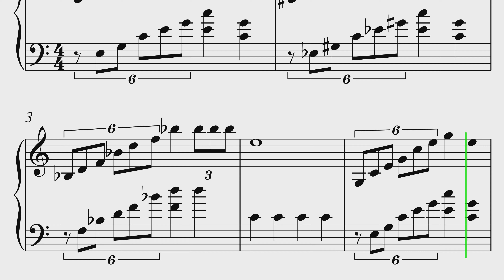Super Mario Bros Level Complete Theme Piano Sheet Music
If you want to learn how to play "Super Mario Bros" on Piano, this tutorial is for you!

About:
In this video learn how to play Super Mario Bros on piano using this Easy Piano Tutorial.